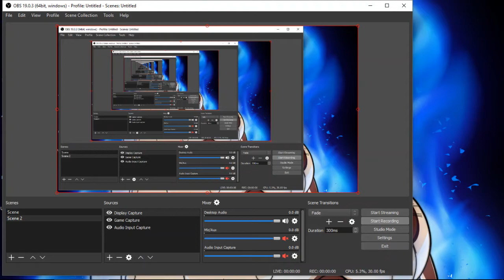The Walking Dead: Season Two EPISODE 3